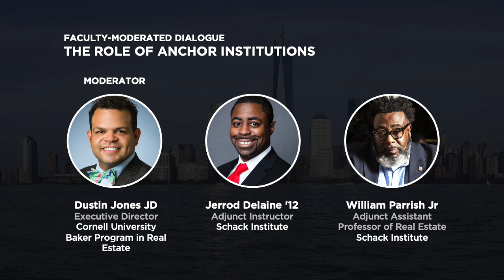The Black Experience in the Real Estate Industry—Part II: Faculty on Role of Anchor Institutions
A National Dialogue on Racial Disparities in the Real Estate Industry, Hosted by the NYU SPS Schack Institute of Real Estate.

Dustin Jones, JD; Executive Director, Cornell University Baker Program in Real Estate (Moderator)
Jerrod Delaine; Adjunct Instructor, Schack Institute of Real Estate
William Parrish Jr; Adjunct Assistant Professor of Real Estate, Schack Institute of Real Estate